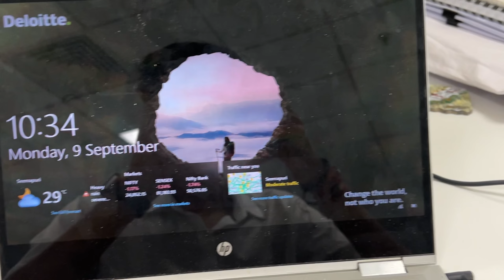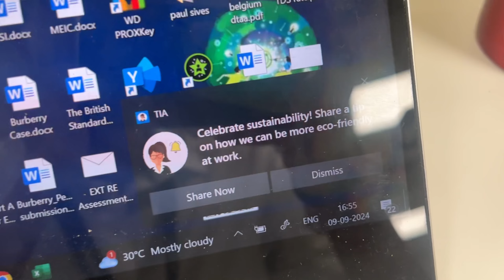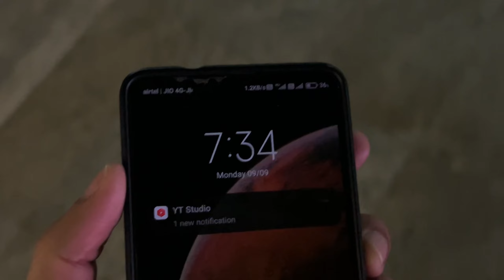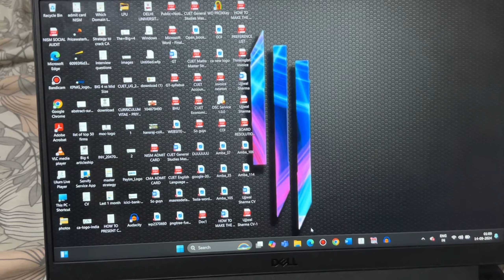A day in the life of CA ARTICLE in BIG 4| My role, Timing, Salary etc. | CA articleship in big 4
hey, what's up? So this is the new ca articleship vlog! My day as CA article in big 4. CA articleship in big 4. CA articleship in big 4. BIG 4 ca articleship. What are my responsibilities, what I do as ca article in big 4 . My whole day as ca student. big 4 articleship vlog.

Chartered accountants were the first accountants to form a professional accounting body, initially established in Scotland in 1854. The Edinburgh Society of Accountants (1854), the Glasgow Institute of Accountants and Actuaries (1854) and the Aberdeen Society of Accountants (1867) were each granted a royal charter almost from their inception

How to get an Articleship in Big Fours & Top CA Firms

Top 10 Highest Stipend Paying CA Firms in Delhi in 2024

BIG Firms? Fine marks, 1st attempt etc- still no Articleship

A day in the life of ca article in big 4
Ca articleship in big 4
Big 4 ca articleship
life of ca student
CA motivation
Ca final result reaction
CA inter
CA articleship vlog
Big 4 articleship vlog
How to apply for ca articleship in big 4
Ca articleship neeraj arora
Big 4 vs mid size
Ca articleship azfar khan